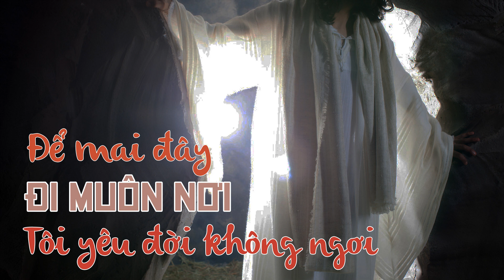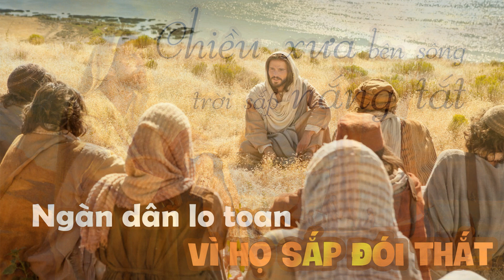Hallelujah Lời Việt - MV lyrics - Huynh trưởng Giáo xứ Nam Hải Q8 TPHCM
Sáng tác: Leonard Cohen
Trình bày: Trâm Nguyễn - Anh Đặng - Xuân Đoàn
Sản xuất: Phong Trần
Phòng thu: E.M Studio
Thu âm: Đức Trần

Bài hát được trình diễn trong Hoạt cảnh cầu nguyện cho ơn Thiên Triệu 2019 tại Giáo xứ Nam Hải